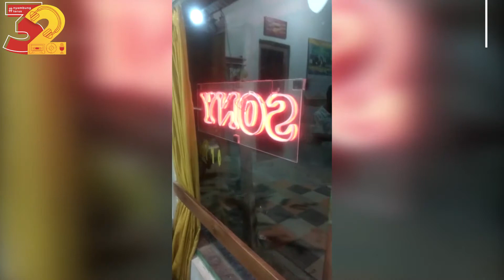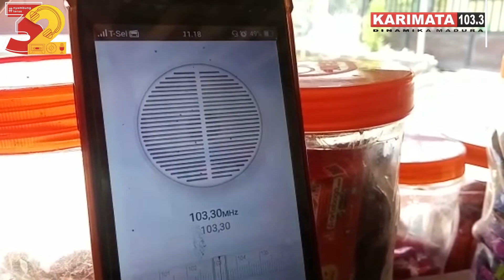UCAPAN HUT 32 KARIMATA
Radio KARIMATA
Terimakasih kepada para pendengar Setia Radio KARIMATA atas ucapan dan harapannya dalam HUT ke 32 KARIMATA.